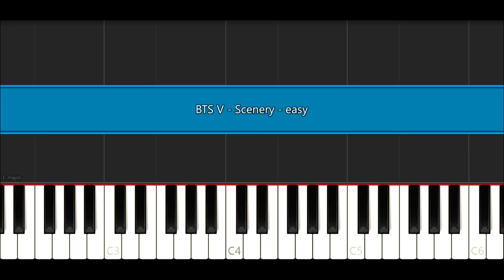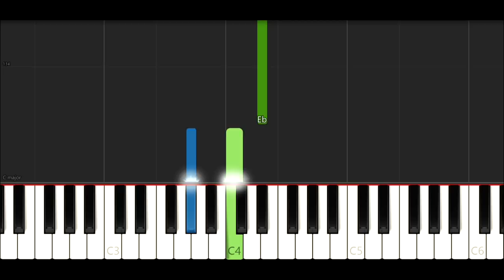BTS V - Scenery (EASY Piano Tutorial)